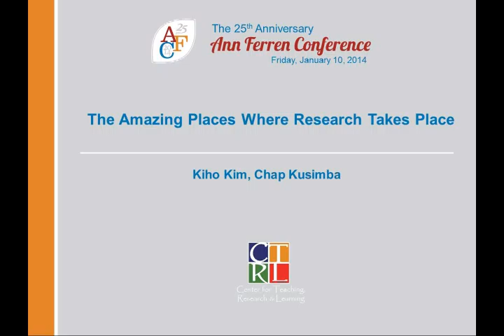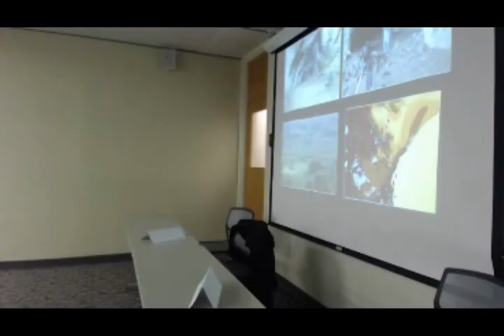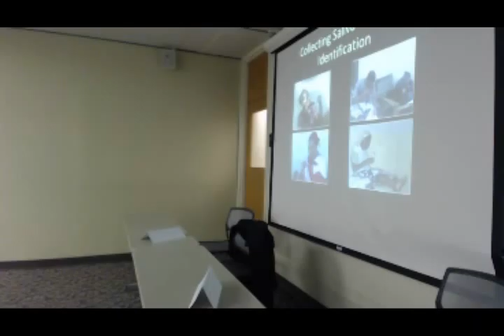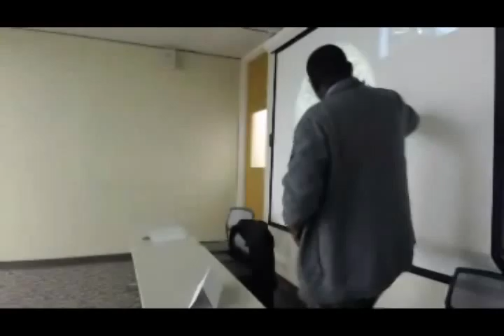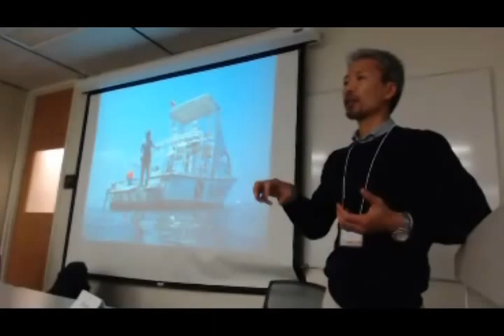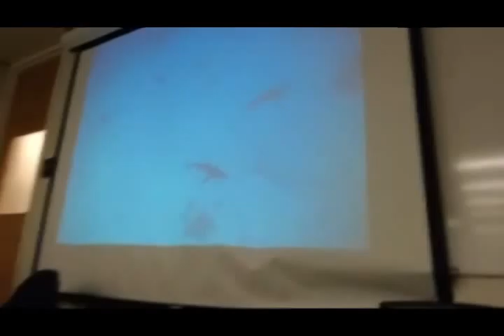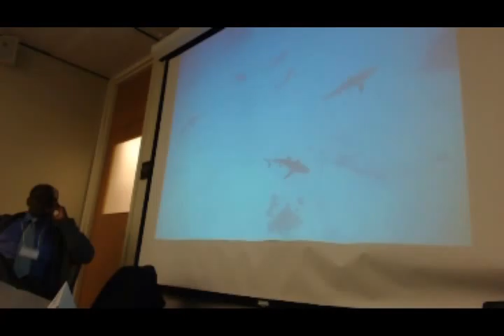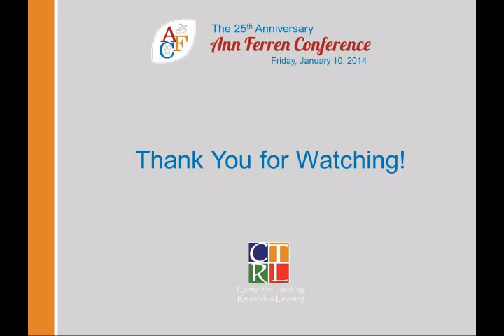2014 AFC Session 210: The Amazing Places Where Research Takes Place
What does it mean to have one of the coolest jobs in the world? Imagine some of the fabulous places where research happens and join two AU faculty members on a journey that will take you snorkeling in Guam and excavating evidence of early human life in East Africa.